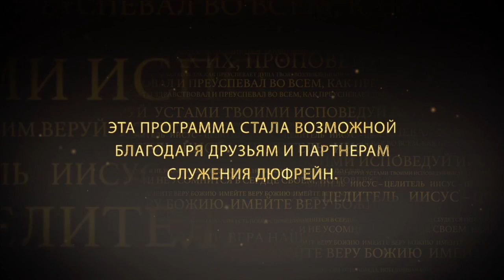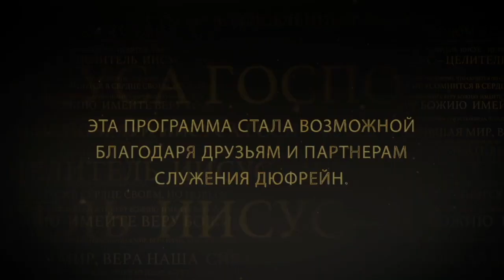ВЕРА – ЭТО ДЕЙСТВИЕ. №2 «Иисус — Целитель» (98)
В этом выпуске Нэнси Дюфрейн продолжает говорить о том, что вера – это действие.

Вера без дел мертва!

Многие люди говорят о вере, потому что она нам нужна. Но цикл веры не завершен, пока за ней не последовали действия. Только действия приносят результаты.

Позвольте Духу вести вас в ваших действиях. Он укажет, какие действия вам предпринять в соответствии с вашей мерой веры.

Иногда нам хочется действовать, когда мы чувствуем себя безопасно. Но Дух Святой поведет нас действовать, когда мы будем чувствовать, что почва уходит у нас из-под ног. Дух Святой ведет нас на передовую веры, а не в тыл.